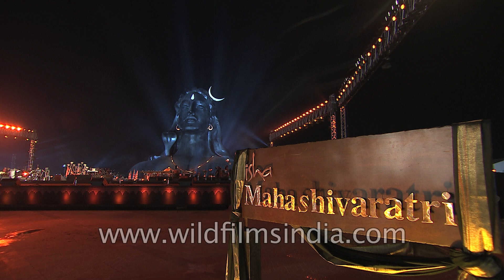Carnatic music works its magic - Mahashivratri in India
Mahashivratri is one of the largest and most significant among the sacred festival nights of India. This – the darkest night of the year – celebrates the Grace of Shiva, who is considered the Adi Guru or the First Guru, from whom the yogic tradition originates. The planetary positions on this night are such that there is a powerful natural upsurge of energy in the human system. It is enormously beneficial for one’s physical and spiritual wellbeing to stay awake and aware in a vertical position throughout the night.